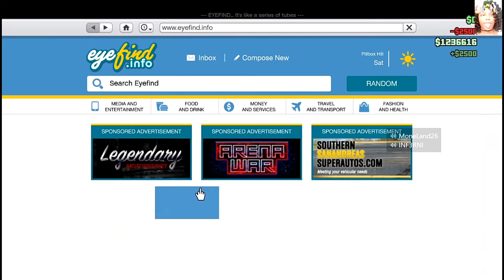BRO REALLY LET ME KILL HIM🤦🏽‍♀️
If you LIKE this video, LIKE this video! And give that bell a FLICK!!!
yt ig Account:ktgiceyofficial
sc-marrisettek